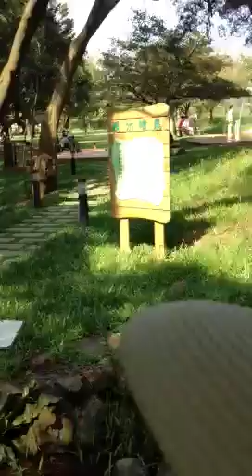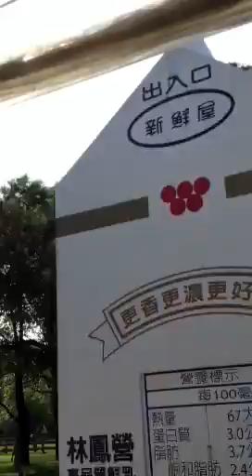Taiwan puxin cung vk iu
Iu v nhiu